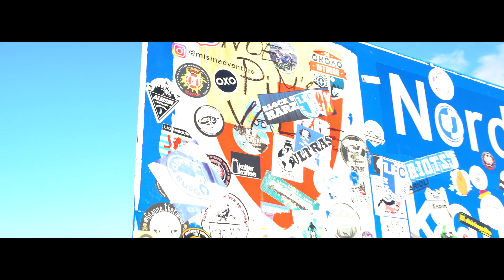We QUIT EVERYTHING and went FULL TIME OVERLANDING ! (with our cat)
Hi 👋 we are Lizanne, Jordan and Hughie and THIS is our story !
Last year we quit everything and went full time overlanding with our cat Hughie 🐱
It was the best decision of our life and we had a blast !
We traveled throught more than 10 countries with our SUV camper conversion (overland outfitted Subaru Forester) We did some wild camping in the most beautiful places of the world, sleeping in our roof top tent in the middle of the wilderness.
For months, we lived the perfect overland life, exploring countries, hiking, having fun with our cat and our stand up paddle.
But as they say: all good things come to an end ...